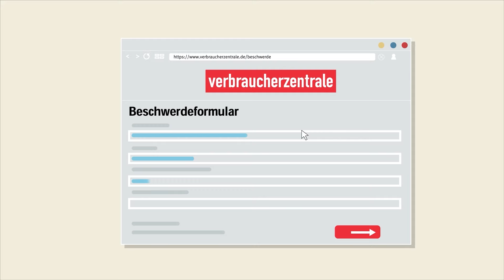Betrügerische Vermittler von Festgeld-Angeboten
Vermehrt geben Webportale oder Beratungsfirmen vor, gute Festgeldangebote zu vermitteln. Antragsformulare erscheinen täuschend echt, doch überwiesene Gelder fließen nur in die Taschen der Kriminellen. Nach einer Überweisung bricht schnell jeder Kontakt ab.
Ihre Erfahrungen sind wichtig! Schildern Sie uns Ihre Schwierigkeiten mit Unternehmen, Anbietern oder Produkten. Nutzen Sie unser kostenloses Beschwerdeformular